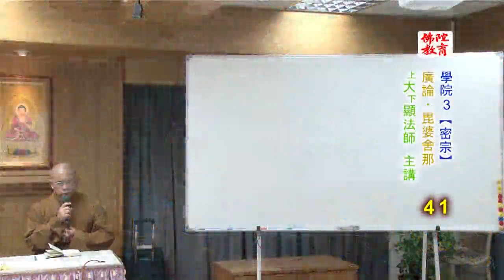廣論‧毗婆舍那--第076集/大顯法師主講